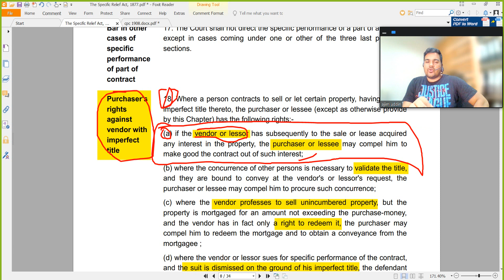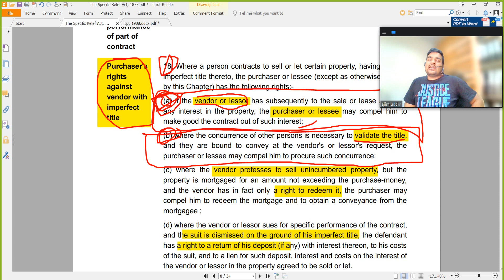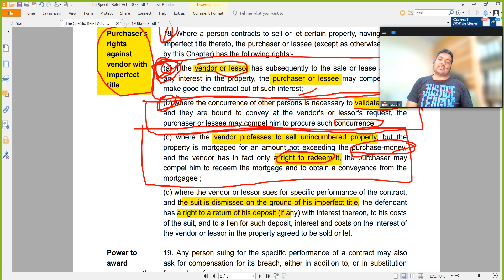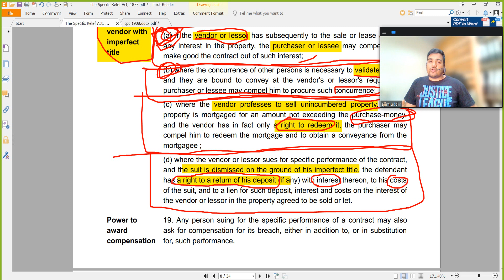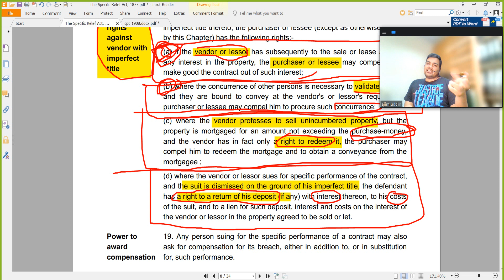ক্রেতার অধিকার বিক্রেতার উপর